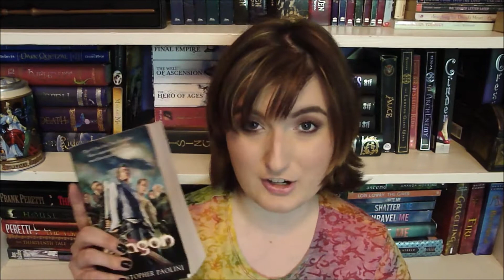Booklibs Challenge!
Shout out to Shay's Book Cave for creating this awesome challenge!

And also a big thanks to Meagan for tagging me!

The Rules of the Game:
1. Book you just bought- Name
2. Book you just read- Name
3. Book you’ve never read - Location or place
4. Favorite Book - Adjective
5. Book you didn’t like - Noun/item
6. Smallest book on your shelf - Adjective
7. Thickest book on your shelf - Noun
8. Dystopian book - Verb
9. Book that made you cry - Adjective
10. Fantasy book - Creature/animal
11. Book made into a movie - object
12. Book with deckled edges - place
13. Fantasy book - Magical being
14. Contemporary book - Name
15. Paranormal book - Exclamation
16. Book with a blue cover - past-tense verb
17. Book with an even number of pages - past-tense verb
18. Book with an odd number of pages - Emotional adverb

The Quest for the 4 5

Once upon a time, 1 and 2 went on an adventure through 3 to find the 4 5. This 5 was said to have 6 powers that could turn any man into a 7 as well as make him 8 forever.

Suddenly, 1 and 2’s path was blocked by a/an 9 10. Luckily, 2 never leaves home without his/her trusty 11 and the 10 was quickly slain.

When they finally reached the 12 where the 4 5 was said to be, they were met by a 13 named 14 who told them that in order to obtain 4 5, they had to say the magic word.

Luckily, 1 knew it and quickly blurted out “15!”

After receiving the 4 5 from the mysterious 13, 1 and 2 took each other’s hand and 16 into the sunset. And they 17 18 ever after.